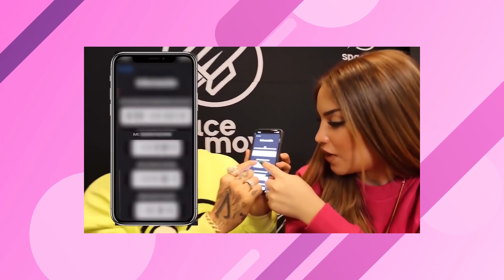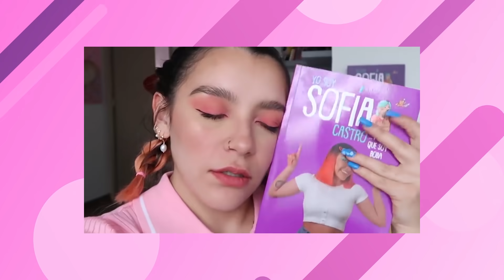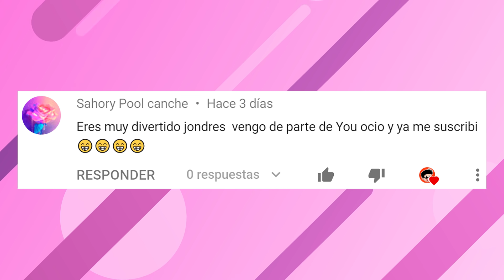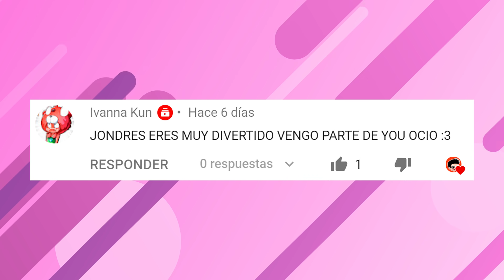ADIVINA LA MIRADA DEL YOUTUBER CORRECTA | LOGRARAS ADIVINARLOS TODOS SOLO 1% LO LOGRA | YOU OCIO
Ocioticos hoy les quiero traer un reto bastante divertido y es adivina la mirada del youtuber correcta, te pondres 3 opciones y debes adivinar cual es la respuesta correcta, no olvides mandarle este video a todos tus amigos y compartirlo en todas tus redes sociales, asi me ayudarias muchisimo a que esta familia siga creciendo, tambien pasate por el canal de mi novio @JondresGc vayan a darle mucho amor y le dicen que van de parte de You Ocio, yo los estare saludando.